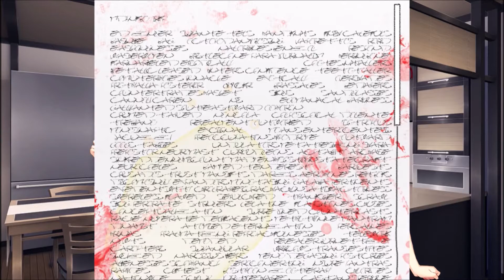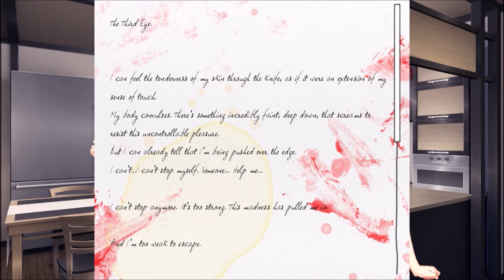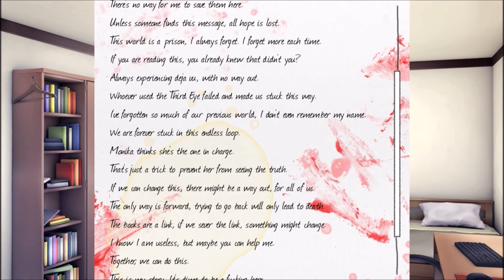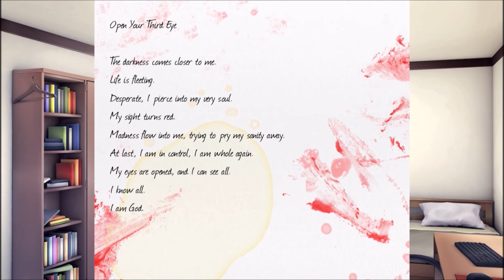Getting Some Ice Cream | DDLC A Brand New Day | 10th Day OLD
I just hope that things get a little easier now. Like I said sorry if my voice acting wasn't all that great. I'm still not doing any voiceovers for any of the girls.
Original Game Created by Team Salvato
Mod Created by Phantom